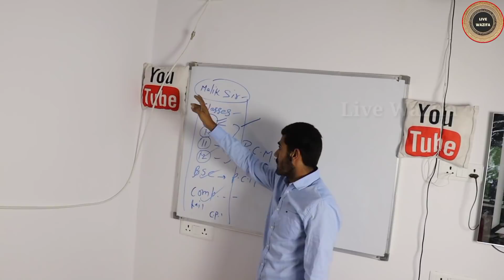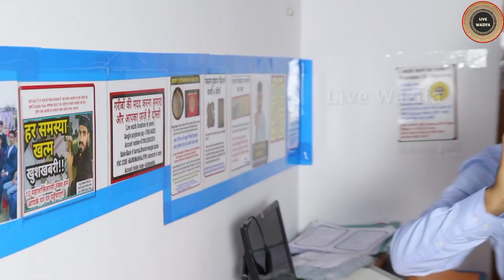मेरा 40 लाख रुपए का Youtube Studio || Live Wazifa Youtube Team Studio Full Tour and Some Secrets